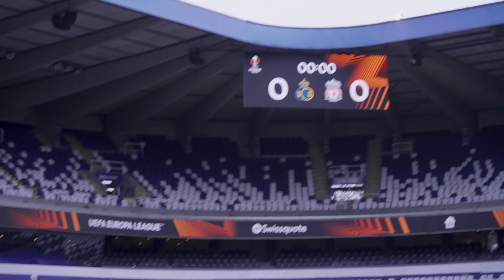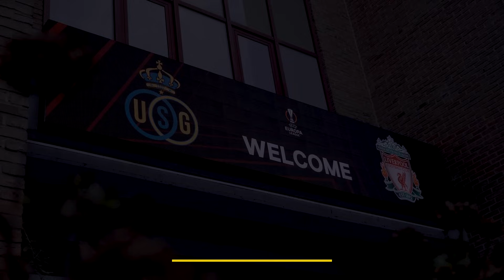HISTORIC scenes in Brussels! 🤯 | Unionists in Europe EP. 07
La Royale Union Saint-Gilloise won against Liverpool Football Club on the day  of the UEFA Europa League group stages! What a historic game!

Goals from Mohammed Amoura and Cameron Puertas gave Union the three points that sent them to the UEFA Conference League. There will, thus, be more episodes of Unionists in Europe this season!